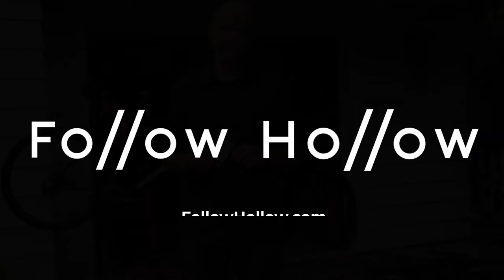Follow Hollow - Performance Alpaca Socks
Visit FollowHollow.com for more information on Alpaca socks